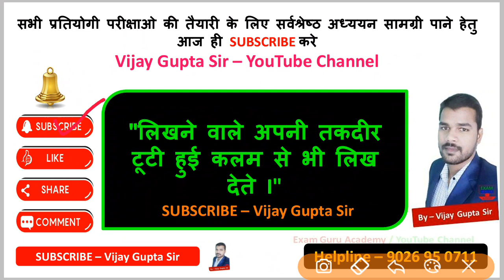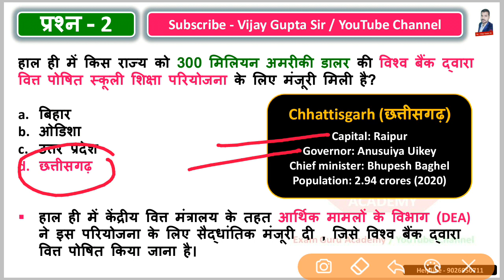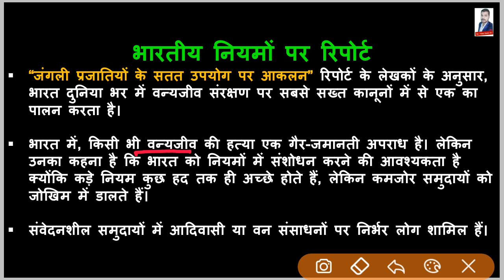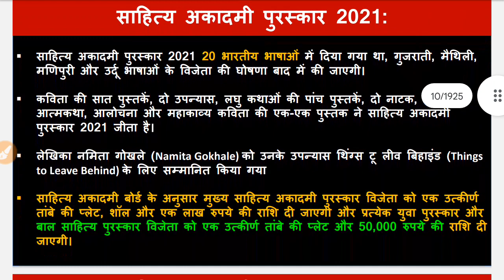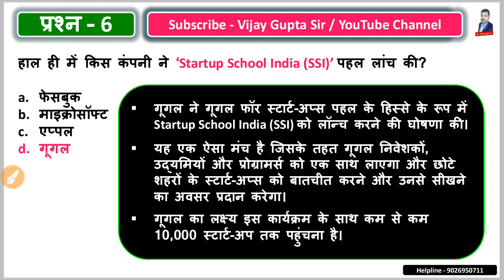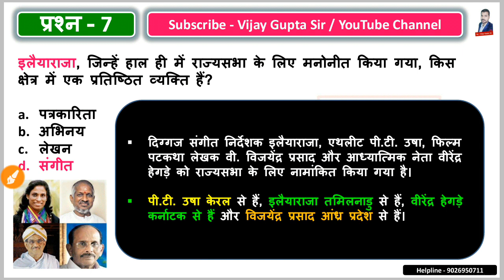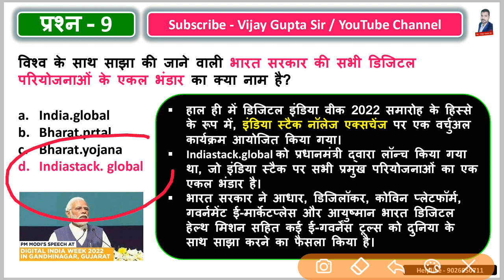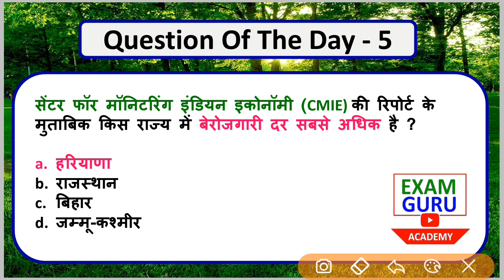11 July // daily current affairs //VijayGuptasir // Important Questions // Current Affairs Today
अर्धवार्षिकांक 2022 जनवरी से जून 2022 - Top 1800 Half Yearly Current Affairs - PDF
यह PDF 2022-23 के सभी प्रतियोगी परीक्षाओ को ध्यान में रखकर बनाई गई हैI
इस PDF को पढ़कर आप किसी भी राज्य सरकार और केंद्र सरकार की नौकरी में आसानी से सफलता प्राप्त कर सकते हैं हर साल की भांति इस PDF में जनवरी से जून 2022  तक के कुल 1800 प्रश्नो को संग्रहित किया गया है   !